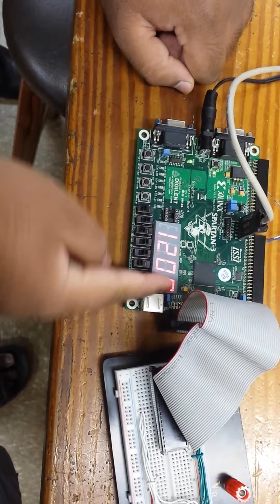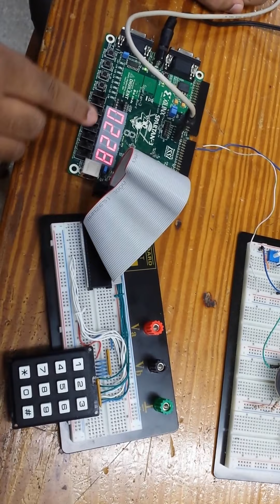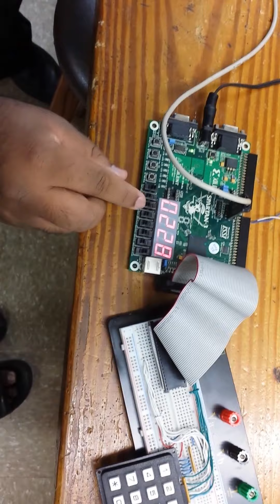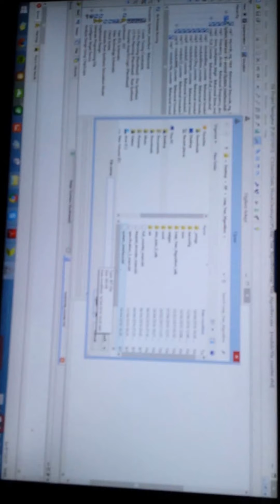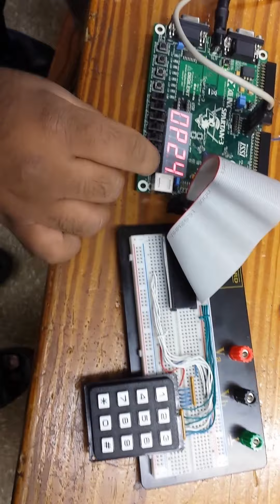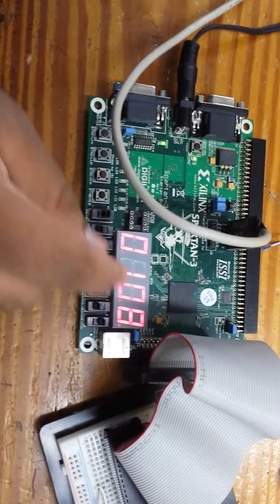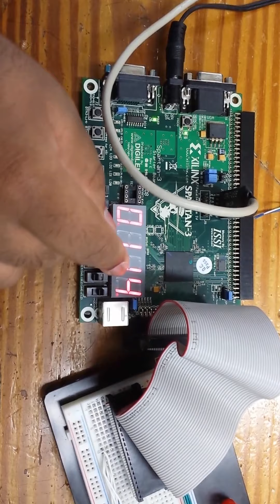ECNG 3016: Mini - Project : Full System Demonstration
Group Hexmen, comprising Aaron Roopnarine, Peter Kumar and Jeremy Naipaul, demonstrate the ECNG 3016 - Digital Electronics III Mini Project : FPGA-based Real-Time Clock for Digital Telephone System.